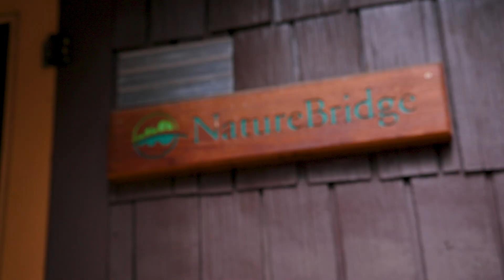NatureBridge in Yosemite National Park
Learn more about NatureBridge and our outdoor education programs in Yosemite National Park! NatureBridge has been operating in Yosemite National Park since 1971 and has welcomed a total of over 350,000 students to our first campus. Each year, over 10,000 students join NatureBridge Yosemite to explore granite cliffs, lush meadows, and ancient sequoia groves, all while learning about science, ecology, and sustainability through immersive, educational experiences.